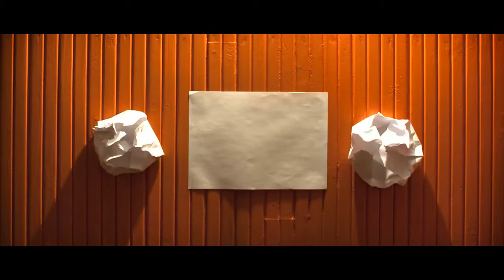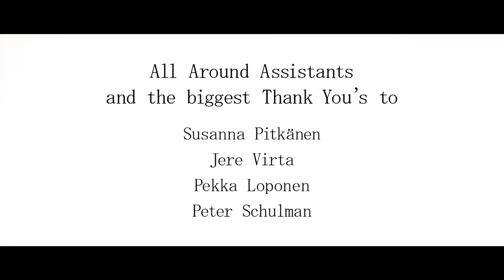Bad Nature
Bad Nature - Anima Multi 2015